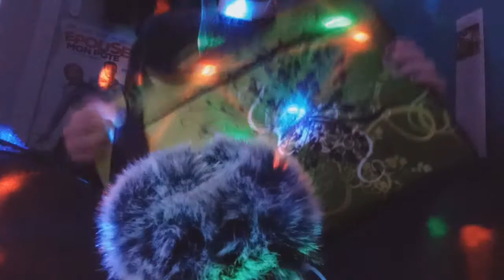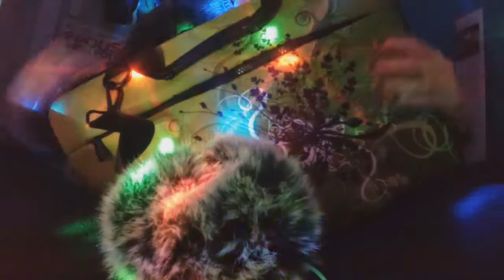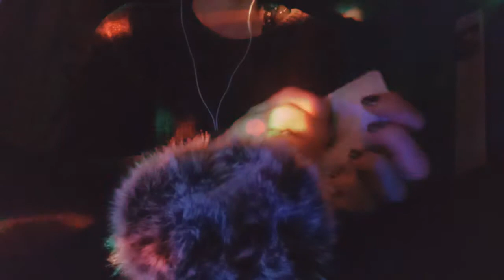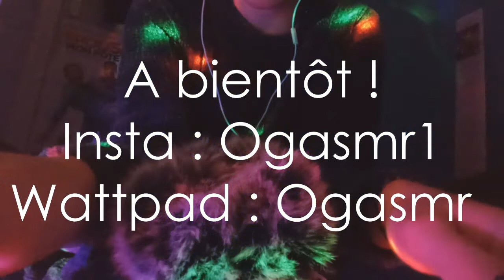ASMR Only scratching (No talking)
Hello :)
On se retrouve aujourd'hui avec une vidéo dédiée au déclencheur "scratching".
J'espère que cela vous plaira. N'hésitez pas à commenter et partager si c'est le cas, merci :)

Bon visionnage ;) !